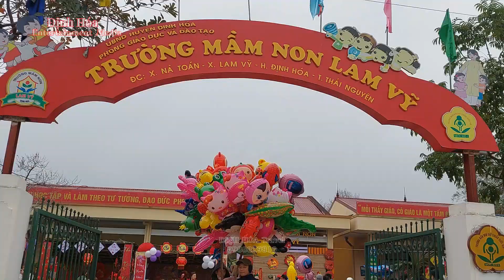Hội xuân của bé Trường Mầm Non Lam Vỹ Định Hóa.Children enjoy spring festival 2024.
Exciting spring festival of children at Lam Vy Dinh Hoa Kindergarten, Thai Nguyen.
Hòa chung không khí Tết trên khắp mọi miền đất nước với những lễ hội đầu xuân Giáp Thìn 2024. Vừa qua (28/2/2024 tức 19/1/Âm lịch) Ban Giám hiệu và tập thể giáo viên nv nhà trường
Trường Mầm Non Lam Vỹ đã tổ chức thành công trải nghiệm " Bé Vui Hội Xuân " Với những tiết mục văn nghệ đặc sắc và các trò chơi hấp dẫn cùng không gian Tết Xưa của các khối lớp. Chương trình diễn ra sôi động tạo không khí tươi vui và phấn khởi cho các bé.!